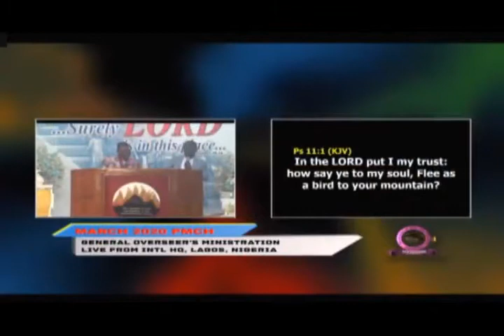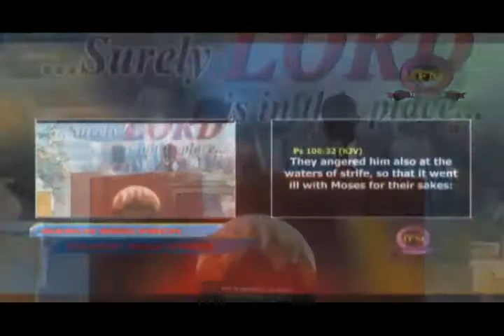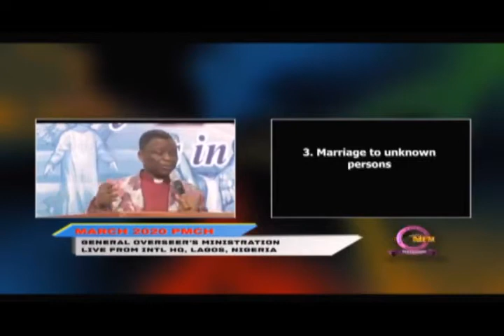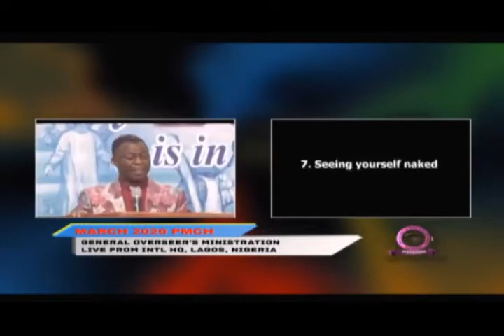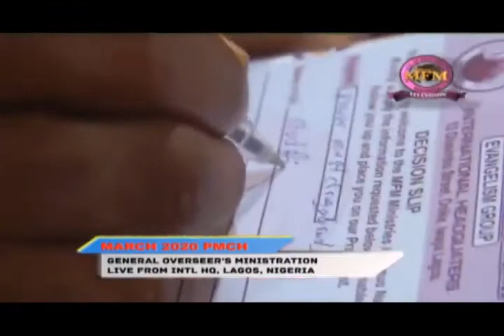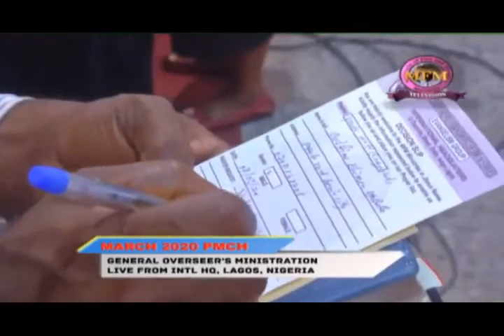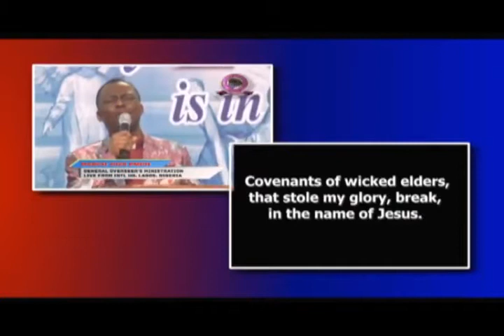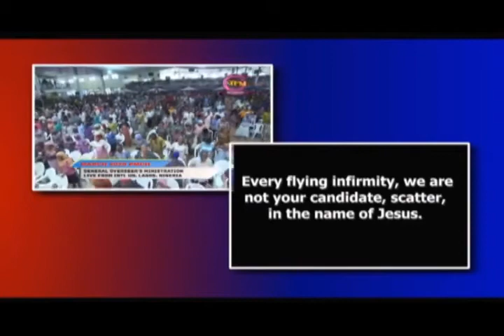Dr. OLUKOYA MESSAGES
Manna water service